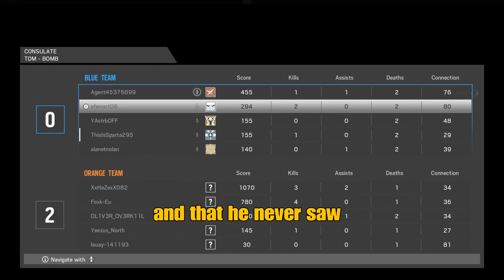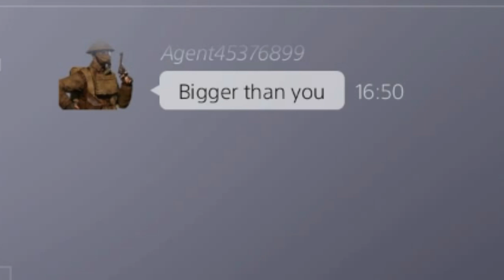MOST TOXIC TURKISH GUY IN RAINBOW SIX: SIEGE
Hope you enjoy it! :D
Psn: ThisIsSparta295